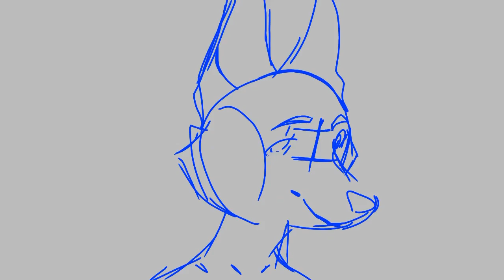Choke sketch read desc part 1 n 11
Kinda sloppy bc I’m stressed bc my mums bday is coming in 3 days And i don’t know what to get her but hopefully soon I’ll get the line work out and then the full thing

Notes to notice for host:
No bow tie or hair bc I can draw them in water and I’m not the best with hair on animals

If it was male I’m sorry but uh I guess it’s a female now kinda did to much to change it to a different gender Sorry

Her cheeks are cat cheeks bc I kinda forgot how to draw wolf n bunny cheeks combine so that’s why they look the way they do bc I used my cat cheek base and just tried using cheek and head angle bases I had laying around

So sorry I keep killing and reviving your of like it’s frickin Jesus 0_0

And please tell me if you like it! :)